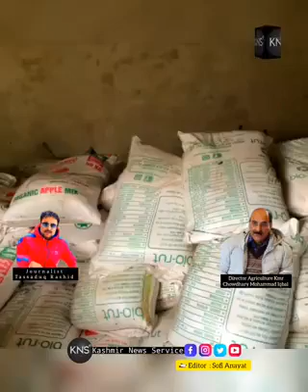Shopian Big_Operation by Agricultural Dir. 200 Quintals of sub-standard fertilizer seized in Shopian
Video || Shopian Big_Operation by Agricultural Directorate 200 Quintals of sub-standard fertilizer seized in Shopian Director Agriculture Kashmir providing details of operation in which 200 quintals of sub-standard fertilizers were seized in Shopian.